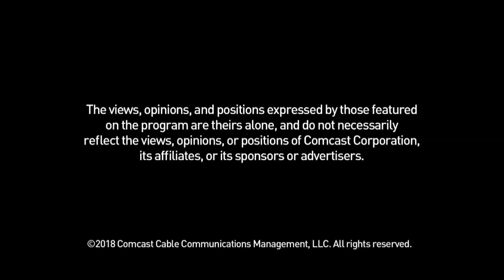City of Linden: Comcast Newsmakers featuring "Redevelopment in Linden", June 11, 2018